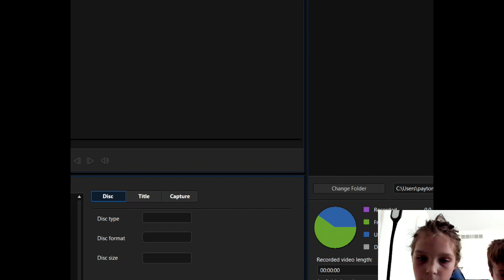How far can I fart in roblox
In this video I will be trying to fart the farest.